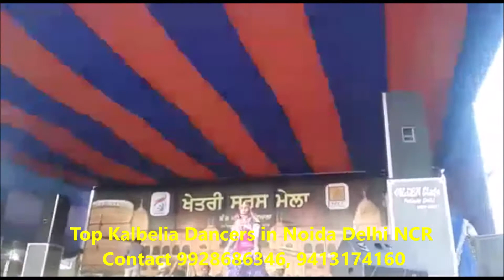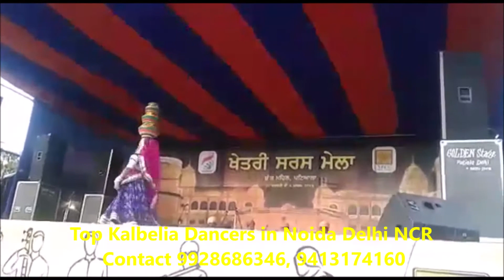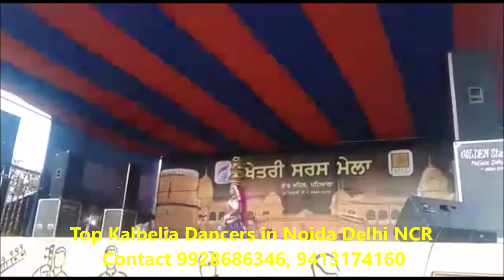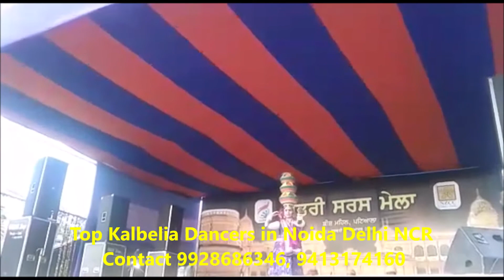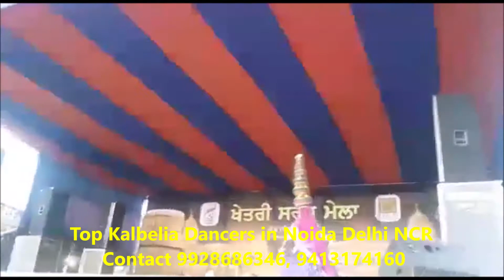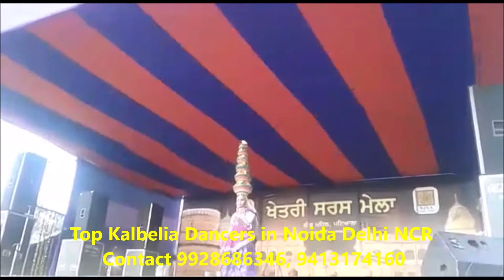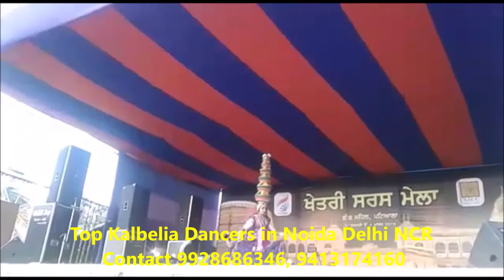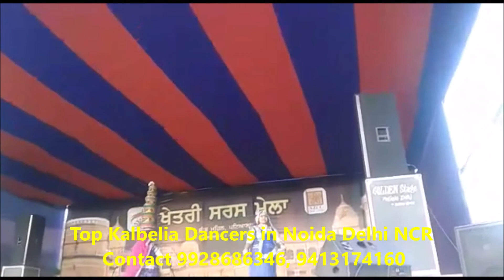Top Kalbelia Dancers in Noida Delhi NCR